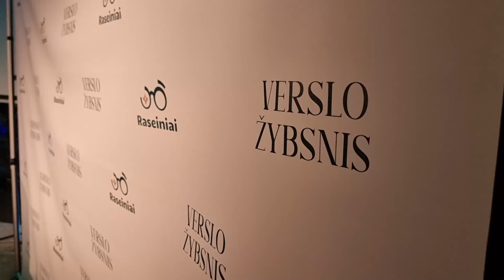Raseinių krašto verslininkų apdovanojimai „Verslo žybsnis 2024“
Jau ketvirtąjį kartą, minint Verslo dieną, surengtas šventinis vakaras „Verslo žybsnis 2024“. Renginys skirtas pagerbti Raseinių rajono verslo atstovus.
Šiemet Raseinių rajono savivaldybė įsteigė aštuonias nominacijas. „Savivaldybė, siekia glaudesnio bendradarbiavimo su  verslo atstovais ir nori pagerbti verslo atstovus už jų pasiekimus bei nuopelnus Raseinių rajonui“,- sako rajono meras Arvydas Nekrošius.
Minint Verslo dieną „Verslo žybsnio 2024“  apdovanojimai įteikti:
  Raseinių kredito unija KREDA - „Metų mecenatas“,
„Metų šeimos verslas“ - Šerkšnų šeimos bitynas,
 „Metų verslo startas“ įteiktas MB „Mamos kepiniai“,
 „Metų turizmo verslo“ nominacija įteikta LSF Lauko šaudyklai „Žalia kamanė“,
MB „Pica i lazania by Picasa“ įteikta „Raseinių krašto ambasadoriaus“ nominacija,
 „Metų verslo vienytoja“ paskelbta ir apdovanota Kauno prekybos, pramonės ir amatų rūmų Raseinių atstovybė,
Šiluvos krašto medus – „Metų smulkusis verslas“,
„Verslo plėtros“ apdovanojimas įteiktas UAB Rinreda,
„Metų darbdaviu“ pripažinta UAB CAMIRA FABRICS.
Šias metais Kauno prekybos, pramonės ir amatų rūmų Raseinių atstovybė, bendradarbiaujant su Raseinių rajono savivaldybe, pirmą kartą organizavo konkursą „Sukurta Raseinių krašte“.
Už modernumą, inovacijas, ilgaamžiškumą, žinomumą ne tik Lietuvoje, bet ir tokiose rinkose, kaip Jungtinės Amerikos Valstijos, Japonija, Didžioji Britanija – tai tik nedidelė išvardinta didžiojo pasaulio šalių sąrašo dalis, kurių  parduotuvių lentynose galima rasti ir paskanauti ekologiško Šerkšno medaus produkcijos.
Sukurta Raseinių krašte nugalėtojas Šerkšnų šeimos bitynas ir jų gaminys Medaus rinkinys lagaminas.
Vieningu visos komisijos narių sprendimu už išskirtinumą, autentiškumą ir lietuviškų tradicijų puoselėjimą bei Lietuvos vardo garsinimą pasaulyje konkurso „Sukurta Raseinių krašte“ specialiuoju prizu apdovanojama Monika Tautkienė – Monikos rankų darbo tautinės juostos.